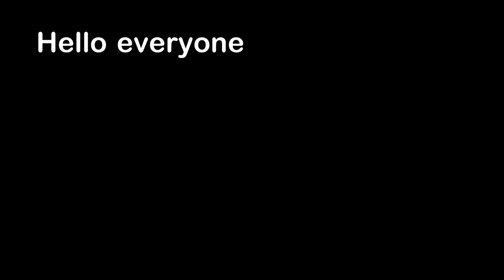Never Going to the Beach Again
Hello everyone, this is YOUR Daily Dose of Internet. In this video, a man pulls out a worm from the beach.

Also in this video, a dog eats some cheese. A roach jumps on a camera. A repairman is shocked at what he finds in a freezer in a garage. The new Las Vegas Sphere is opening soon.

Spanish Dub Powered by Eleven Labs